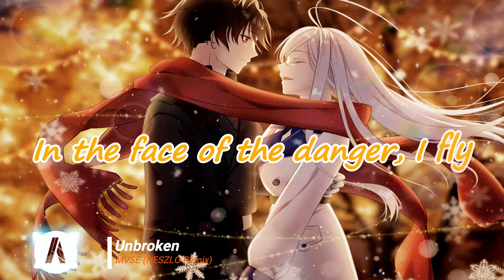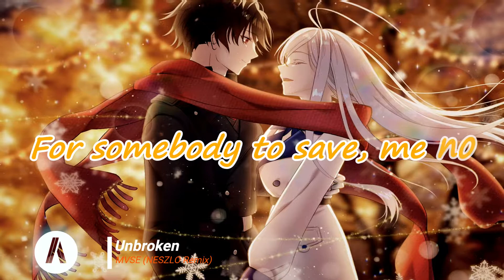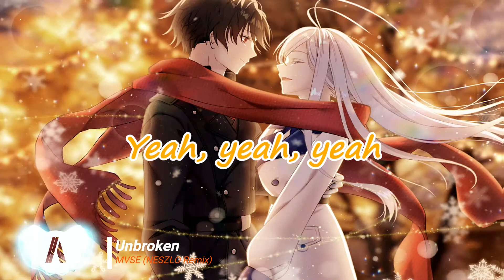Nightcore - Unbroken (Remix) | (lyrics)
📌Please ignore or flag spam, negative or hateful comments. I am just here to create and share Nightcore music to the world, thanks everyone and enjoy